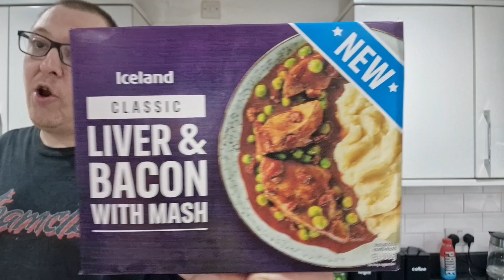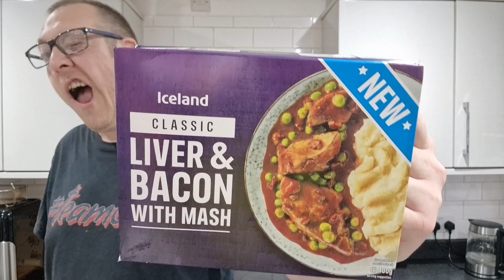Iceland | Classic | Liver & Bacon with Mash | Supercool Review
So I took a trip into Iceland and picked up their Classic Liver & Bacon and it was £2.75 so let's give it the Supercool Review Treatment

I Would like to thank everybody that has watched, liked and Shared this video as without you guys this Channel would be nothing. Love Every Single one of you, Chris xxx

You Can Also Support our Very Good Friends of the Channel and they are ⬇️⬇️⬇️⬇️⬇️⬇️⬇️⬇️⬇️⬇️

Camara - Samsung S20 Ultra Edge and Canon 100d DSLR, Samsung S22 Ultra
Editing - Power Director and Inshot

Anyway until next time I love ya xxx